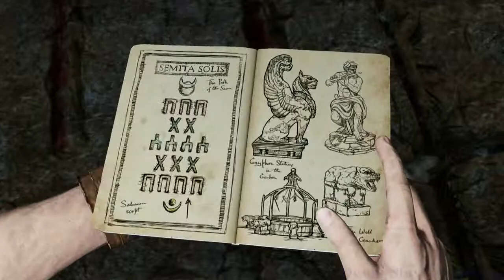Uncharted 3: Drake's Deception (PS4) Semita Solis Puzzle Solution (Chapter 6) HD 720p 60fps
Comment, Like, Rate, Sub, View... - Enjoy Uncharted 3: Drake's Deception (PS4) Semita Solis Puzzle Solution (Chapter 6) HD 720p 60fps - Playthrough/Walkthrough

Uncharted 3: Drake's Deception (PS4) Semita Solis Puzzle Solution (Chapter 6) HD 720p 60fps Playthrough/Walkthrough...

Uncharted 3: Drake's Deception is an action-adventure video game developed by Naughty Dog and published by Sony Computer Entertainment. It is third game in the Uncharted series, and was released in November 2011 for the PlayStation 3. The single-player story follows Nathan Drake, who partners his mentor Victor Sullivan, as they search for the legendary lost city the Iram of the Pillars, whilst they battle a mercenary group led by Sullivan's former employer and romantic interest, Katherine Marlowe.

Extensively marketed and widely anticipated, Uncharted 3: Drake's Deception received generally positive reception from game critics upon release, with praise directed toward its voice acting, graphics, cinematic quality and story, however, criticism was directed at the lack of single-player unlockables, some technical issues, and relative failure to live up to its more critically successful predecessor. Nonetheless, the game received Game of the Year accolades from numerous publications and award events, and was a commercial success, selling over six million copies worldwide. The game was then followed by a sequel titled Uncharted 4: A Thief's End in 2016, and was re-released on PlayStation 4 as part of Uncharted: The Nathan Drake Collection.